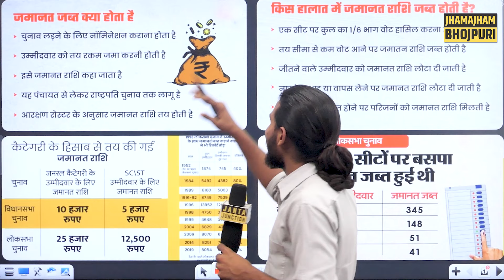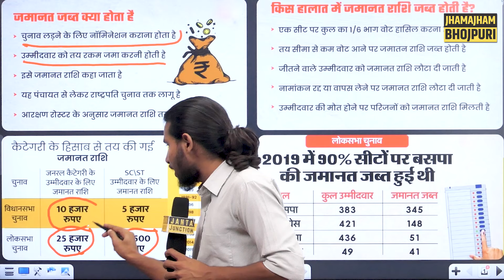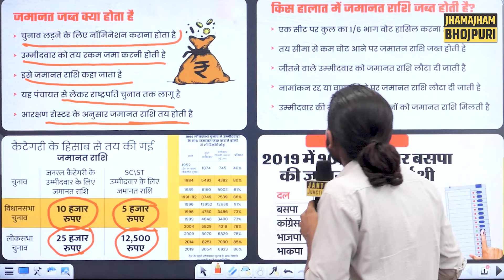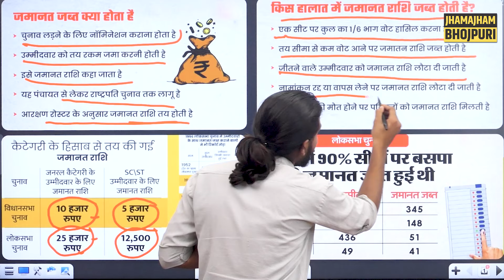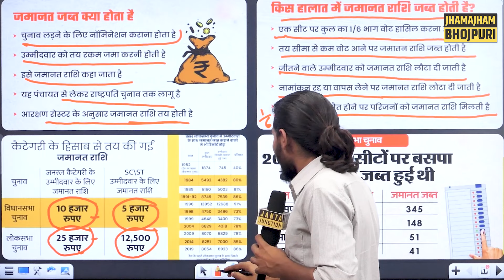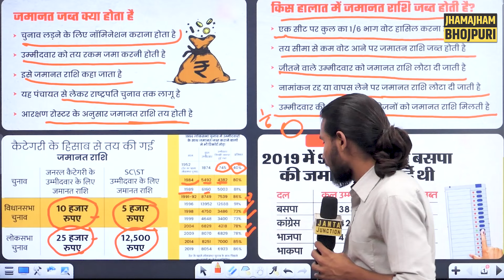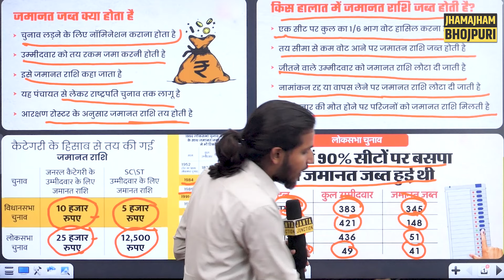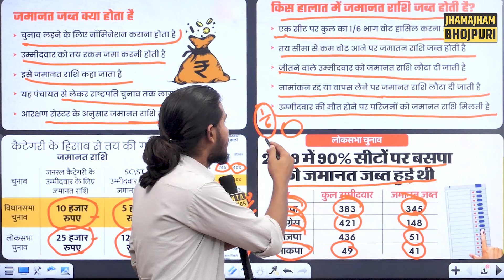जमानत कैसे होती है जब्त? और अब तक किस पार्टी की ज़मानत सबसे ज्यादा हुई ज़ब्त। BJP।RJD।JDU। Loksabha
जमानत क्या होता है और कैसे होता है ज़मानत जब्त, अब तक कब कितने लोगों का ज़मानत जब्त हुआ है देख कर चौंक जाएंगे आप।